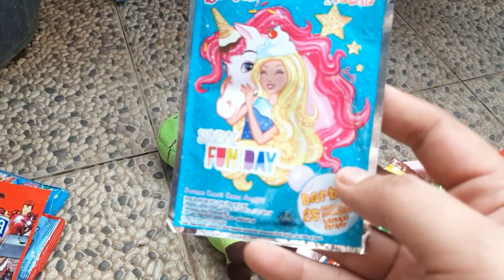hunting es krim, permen yupi, lolipop, kinder joy, boneka baby shark, coklat choki choki,marshmallow